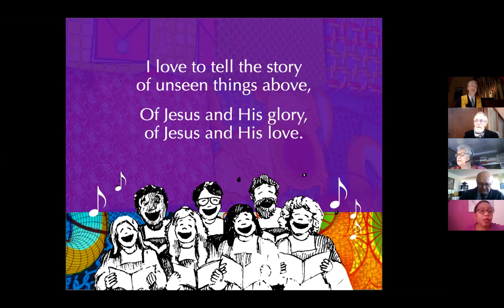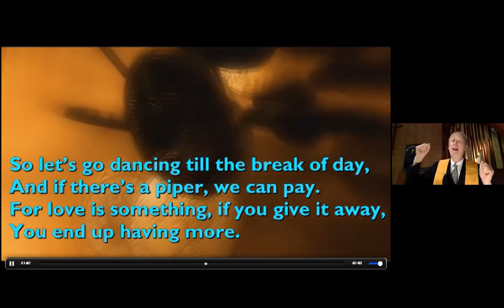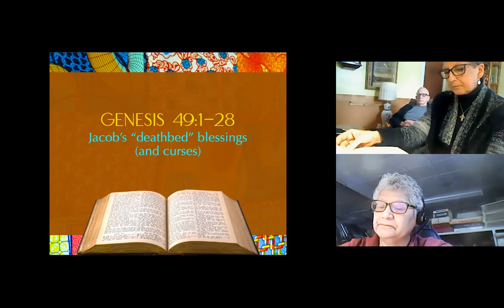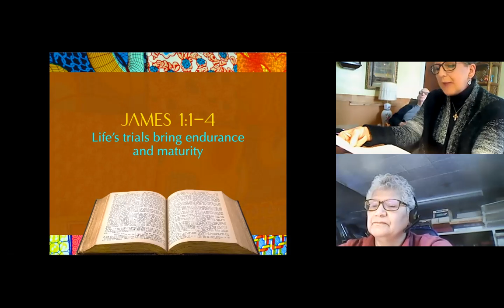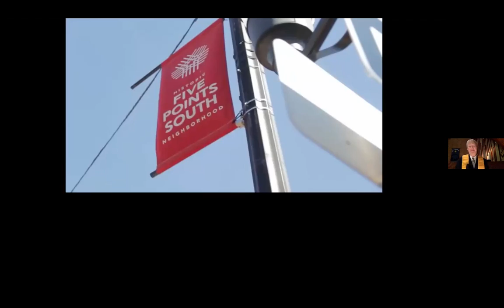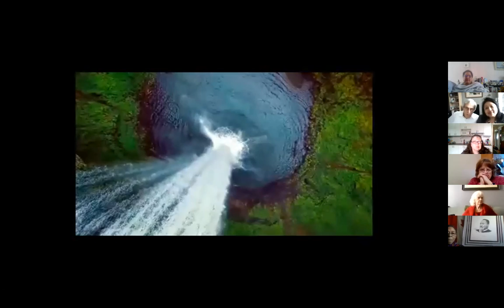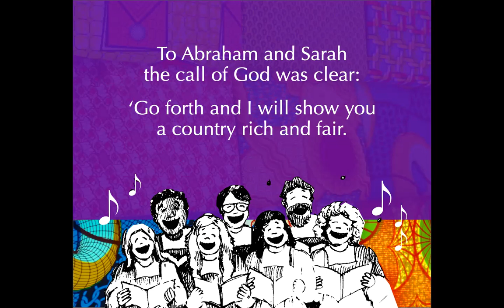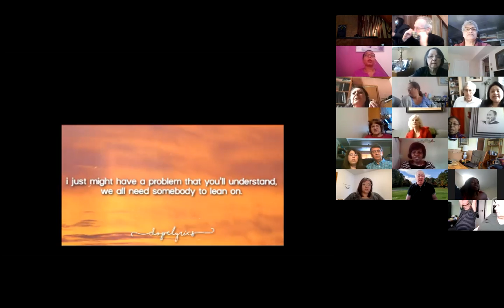Worship February 7, 2021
Trinity and Anjou United Churches Worship service, February 7, 2021